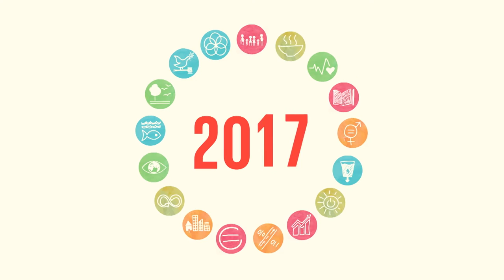Blue Capes – BE A HERO!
Deep inside, YOU have a special power to be of service to others, and the world. Bring out your own super powers and share them -- the world needs it now more than ever!

Narration:

You may not know it but you're a hero. In fact, you're a SUPERHERO, and the world needs you now more than ever.

Our planet is a big, beautiful place. But we also face many challenges.

People are suffering. Animals are suffering. Our environment is suffering..

But people have come together to try to solve these global problems once and for all.

Governments have gathered at the United Nations and promised to solve our biggest challenges - like extreme poverty, inequality, climate change, violence and many, many more  – ALL by the year 2030.

These are the Global Goals for sustainable development.

These goals will help to ensure the health, safety and future of the planet for everyone –now and for generations to come.

If every one of us understands the importance of the Global Goals and works together to achieve them, we will succeed.

The world needs superheroes of all ages, in communities everywhere. And THAT means you!

Deep inside, YOU have a special power to be of service to others, and the world.

Anything you do – however big or small – will help the global effort to solve these problems.

In fact it’s all the little efforts that add up to something big!

Your government has made these promises, and you can make sure they keep them.

If we ALL become good human beings and take care of each other and the planet, then we can put the world on a path for a better tomorrow"

So, search within! And discover your unique ability to help others – and transform yourself into a superhero!

The Blue Capes are everyday superheroes, doing amazing things everywhere – and wherever possible, working together.

We want our superpowers to develop, so one day we can make life better for many, many people.

After all, with great power, comes great responsibility.

We are all human, with the same human rights, and we can all be AMAZING Humanitarians.

What is your superpower? And how can you start sharing it today?